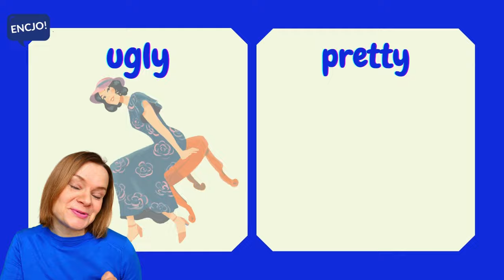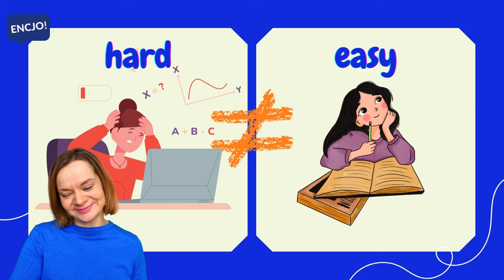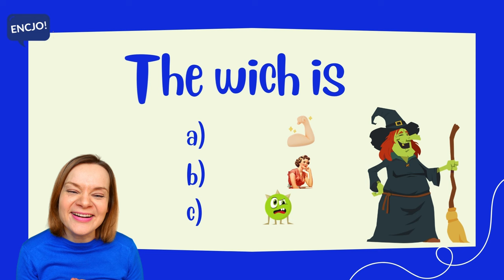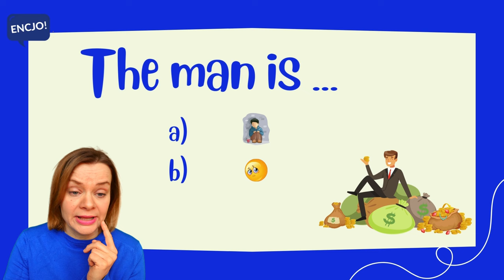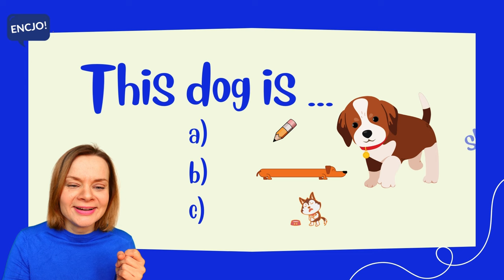Przeciwieństwa po angielsku CZ. 3 | Opposite words | angielski dla dzieci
Angielskie słówka w formie przeciwieństw, które przydadzą Ci się w najróżniejszych codziennych sytuacjach. Wiesz jak powiedzieć młody i stary albo głodny i najedzony? Nie? To koniecznie obejrzyj to video oraz powtarzaj i ucz się razem z nami! HAVE FUN!